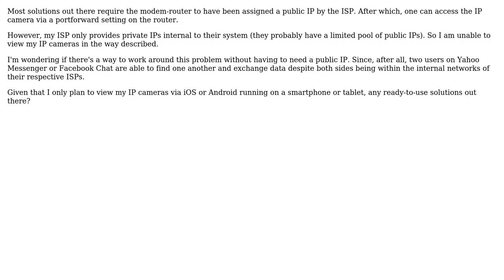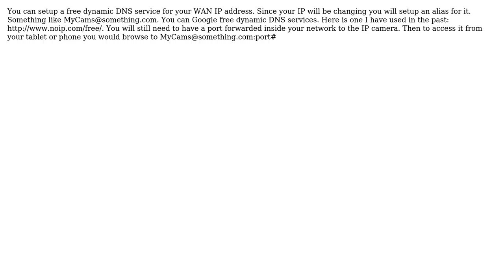Establish connection with an IP camera behind a modem-router assigned with a private IP by...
Establish connection with an IP camera behind a modem-router assigned with a private IP by Internet Service Provider?

With thanks & praise to God, and with thanks to the many people who have made this project possible! | Content (except music & images) licensed under CC BY-SA | Music | Images & others | With thanks to user silvernightstar user LawrenceC user CodeMonkey and the Stack Exchange Network Trademarks are property of their respective owners. You are responsible for your own actions.